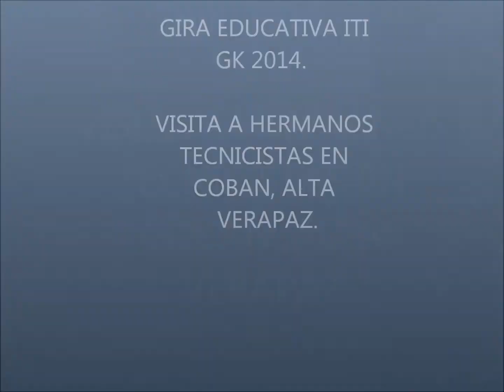Remembranza de la "Enchilada". Instituto Técnico Industrial Georg Kerschensteiner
Bajaste de las montañas del Cobán Imperial, para caminar por los caminos de la costa sur y formar historias. Con ese paso lento y silencioso que permitieron el pensamiento de los sueños que se formaron en los nuevos amaneceres de todos los hombres que aspiran a la superación personal, buscando nuevos horizontes y la famosa "Enchilada" sobre el corazón con playeras diarias de estudio, como el mejor testimonio y del reconocimiento sincero y fiel de los tecnicista de ayer y hoy y de siempre.